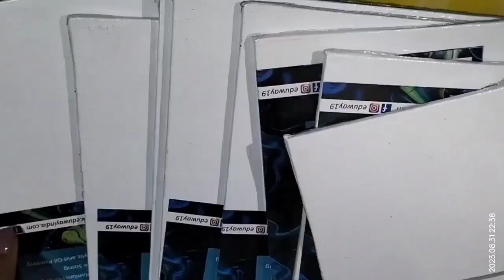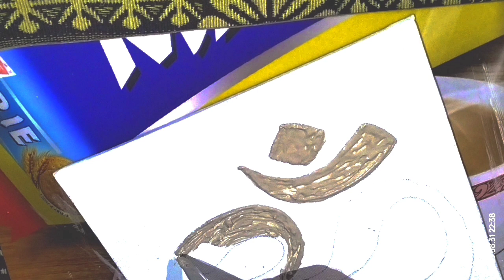Plaster of paris textured Aum(Omm) 🎨 Art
Plaster of Paris textured painting with acrylic colours@colorfulpadminicreation

OM or AUM is the symbol of essence of Hinduism. It means oneness with the Supreme, the merging of the physical being with the spiritual. The most sacred syllable, the first sound of the Almighty - the sound from which emerges each and every other sound, whether of music or of language.

Title: "Creating Harmony: Om Symbol Painting with Plaster of Paris and Acrylics (Long Video)"

Description:

🎨 Welcome to an extended journey of creativity and spirituality on my channel! In this in-depth video, I'm excited to share with you the mesmerizing process of creating a textured masterpiece featuring the sacred "Om" symbol. This artwork combines the tactile depth of plaster of Paris with the vibrant hues of acrylic colors.

🖌️ Technique and Inspiration:
Join me as we explore the intricate techniques behind this creation. I'll delve into the use of plaster of Paris to add texture and dimension to the canvas, followed by the careful application of acrylic paints to bring the Om symbol to life. Discover how each step contributes to a sense of harmony and balance in the artwork.

🕉️ The Significance of "Om":
The "Om" symbol, considered the sound of the universe and a representation of the ultimate reality, holds immense spiritual significance. I'll share insights into the symbol's meaning and how I've incorporated it into this artwork to evoke a sense of tranquility and unity.

🎨 Materials Used:
Take a closer look at the materials I've selected for this project, from the plaster of Paris mix for texture to the acrylic paints and brushes for color and detail work. Understanding the tools and supplies can be essential for those interested in recreating this technique.

🎥 In-Depth Painting Process:
This extended video allows us to go beyond the surface and explore every aspect of the painting process. You'll witness each stage, from preparing the canvas with plaster of Paris to the meticulous layering and blending of acrylic colors. The result is a textured masterpiece that embodies the spiritual essence of "Om."

🗣️ Join the Conversation:
Art has the power to inspire deep reflections and conversations, and I'm eager to engage with you.💬💬💬💬

Your support motivates me to continue creating and sharing meaningful art.💬💬💬💬